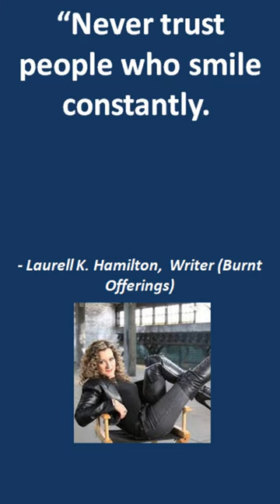Quotes to Ponder. Laurell K. Hamilton...